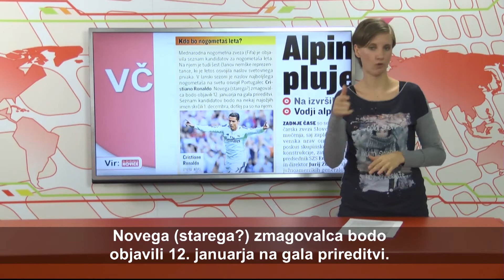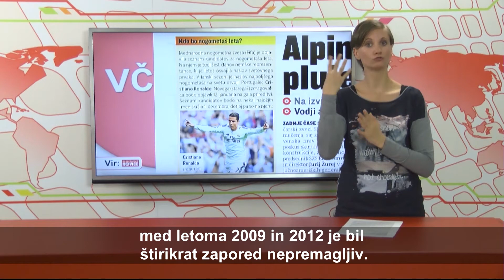ŠPORT - VID - 195.oddaja